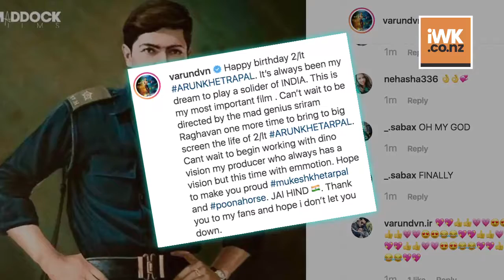Varun Dhawan reunites with "Badlapur" director for Arun Khetarpal's Biopic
Actor Varun Dhawan is reuniting with his "Badlapur" director Sriram Raghavan for a biopic on Second Lieutenant Arun Khetarpal who was martyred during the 1971 Indo-Pak war.